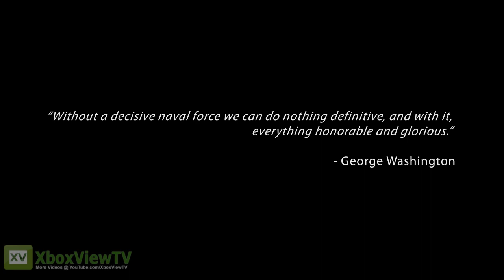Assassin's Creed 3 | Naval Warfare "GamesCom 2012" Trailer | HD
Hit the shores of GamesCom 2012 with the new Naval Warfare trailer for Assassin's Creed III.

Assassin's Creed III, the latest installment in the Assassin's Creed franchise scheduled to hit store shelves on October 31, 2012. Set against the backdrop of the American Revolution in the late 18th century, Assassin's Creed III introduces a new hero, Ratohnaké:ton, of Native American and English heritage. Adopting the name Connor, he becomes the new voice for justice in the ancient war between the Assassins and Templars. Assassin's Creed III spans the Revolutionary War, taking gamers from the vibrant, untamed frontier to bustling colonial towns and the intense, chaotic battlefields where George Washington's Continental Army clashed with the imposing British Army.
Powered by Ubisoft-AnvilNex engine and developed by Ubisoft Montreal in collaboration with six other Ubisoft studios, Assassin's Creed III will be available for PC, Xbox 360, PS3 and Wii U.

GENRE: Action
RELEASE DATE(S):
+ (US): October 30, 2012
+ (EU): October 31, 2012
PLATFORM: Xbox 360
ALSO ON: PC, PS3, Wii-U
AVAILABLE @ AMAZON

PUBLISHER: Ubisoft
DEVELOPER: Ubisoft Montreal
ESRB: RP for Rating Pending